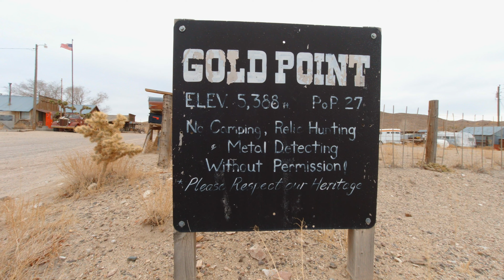Mid West Nevada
Exploring and traveling though Mid-West Nevada.

Mountain Man Dan